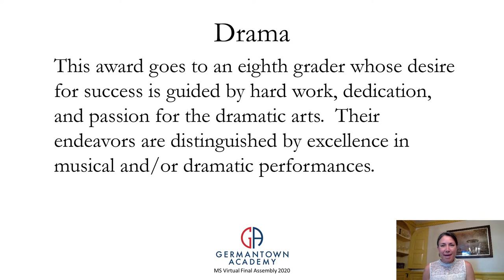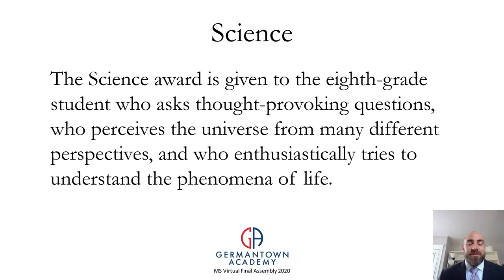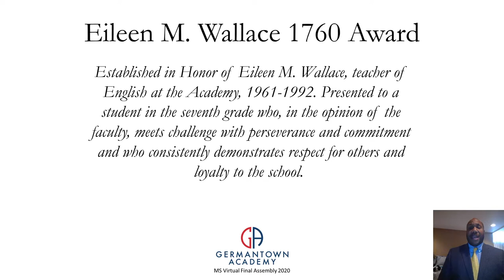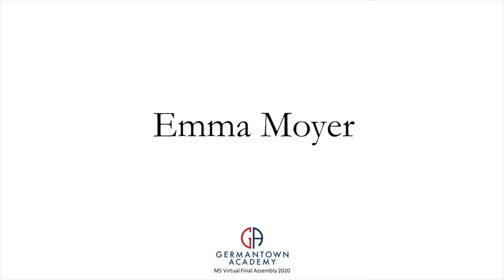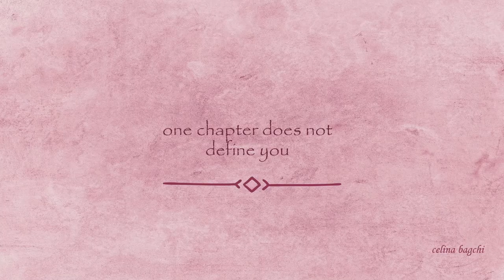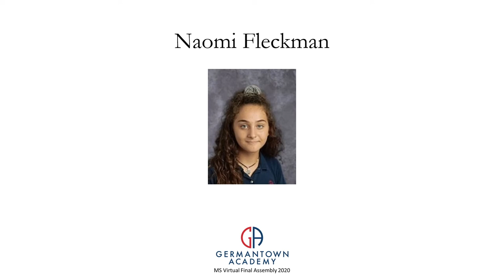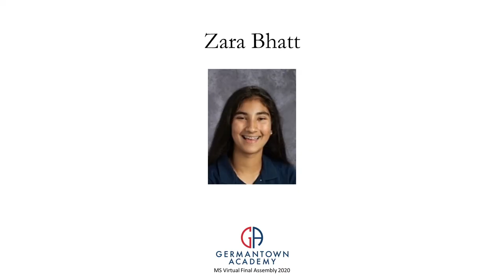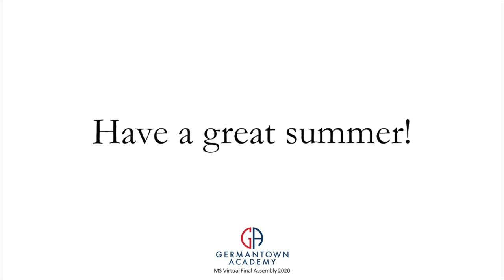2020 Middle School Final Assembly